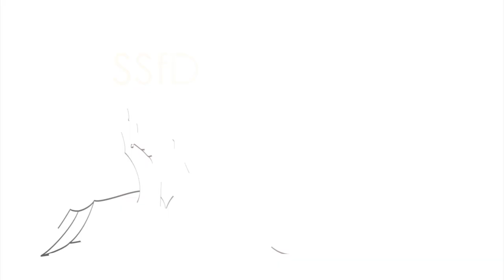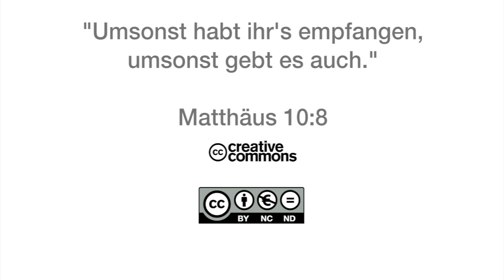15Q01 / 12 Das Buch der Sprüche